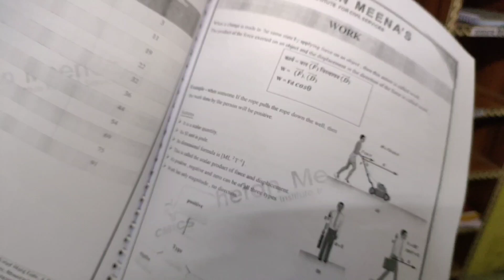BEST BOOKLIST FOR MPPSC MAINS ( ENGLISH MEDIUM) | MPPSC BOOKLETS FOR ENGLISH MEDIUM | NOTESWALA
SHOP LOCATION:- NOTES WALA BHOLARAM USTAD MARG INDORE

QUESTION